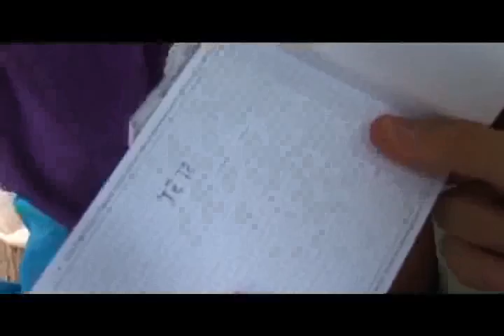Una escuela multicultural en medio de la selva Ecuatoriana.flv